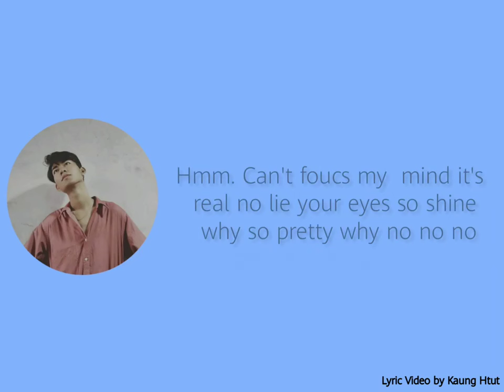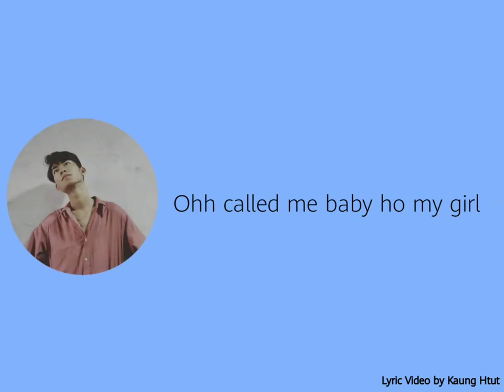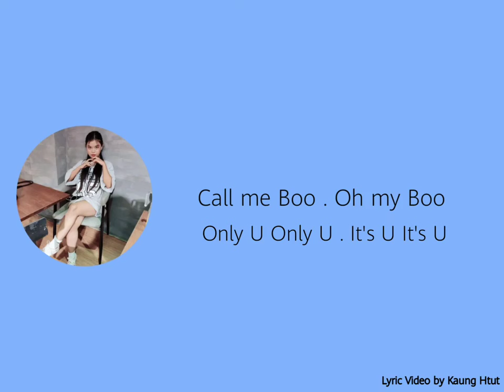သီချင်းဟောင်းလေးပါ (My Boo) Vocal-PoePoe & Sun